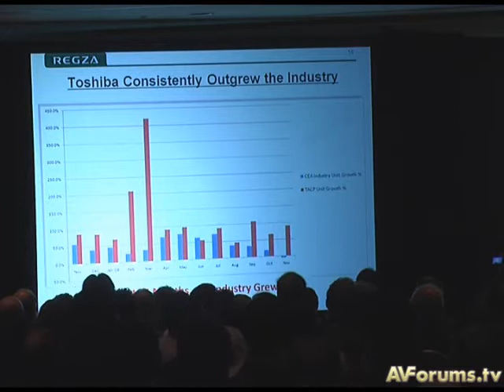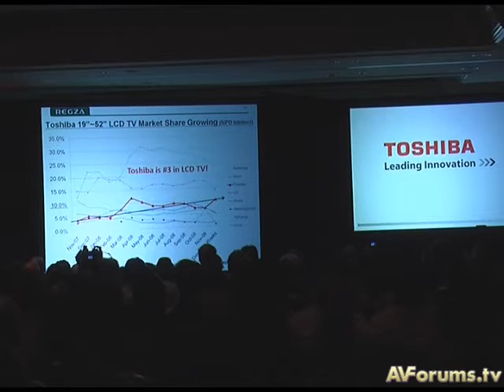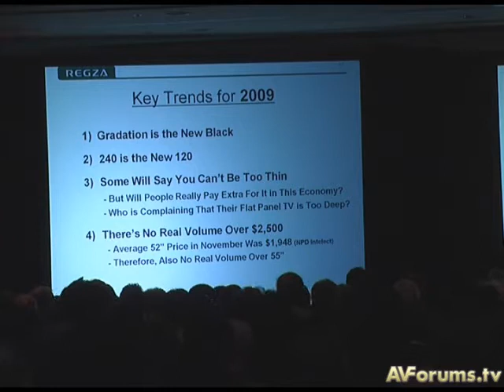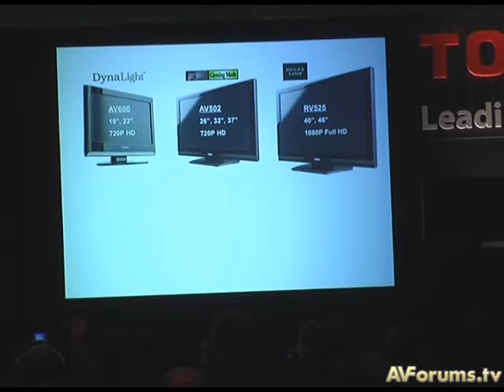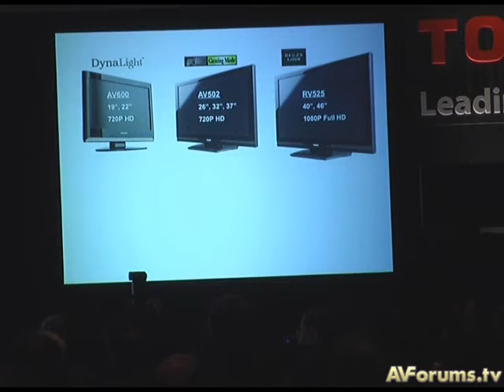CES 2009 Toshiba Press Conference Part 3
Toshiba announce their plans for their LCD TVs and their Regza and 'new Regza' range for 2009 including 'deep lagoon design', colour temperature control, 'auto view', 'ClearScan 240' (240Hz effect) and Dolby Volume. (Continued in Part 4).